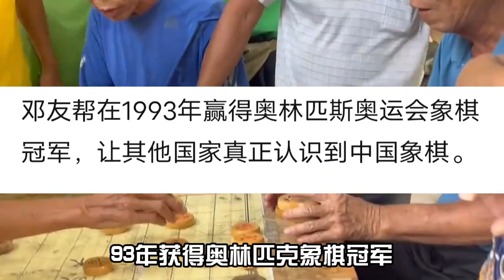他用一生成為了棋王，卻沒下好自己人生的這盤棋,流浪棋王鄧友邦